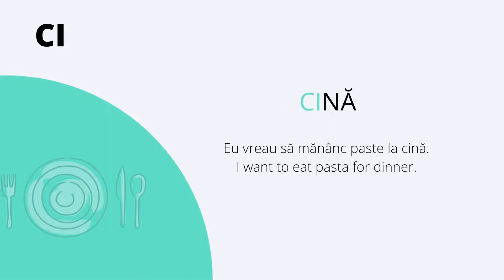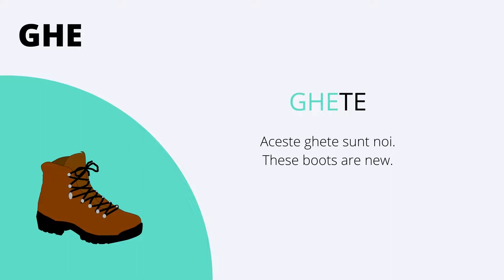Romanian Language: Letter Groups (Grupurile De Litere)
In the Romanian language, there are eight letter groups that can be written at the beginning, inside or at the end of a word. These groups are: ce, ci, ge, gi, che,chi, ghe, ghi.